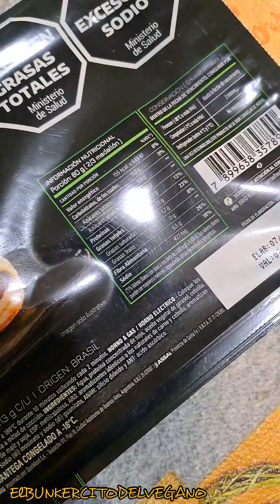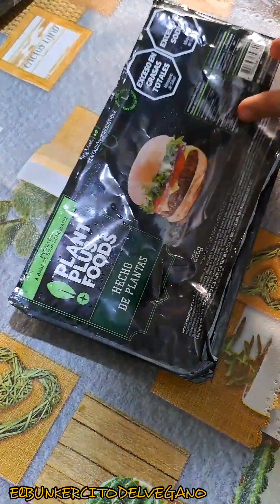🙏🌟NUEVAS HAMBURGUESAS DE ORIGEN VEGANO Y BRASILERAS🙏🌟🌸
🙏🌟🌸😍¡Holaaa!. ¿como va ese Sabado majestuosamente calido y otoñal. Se empieza a sentir Abril y despedimos al lluvioso Marzo. Les traigo una sorpresa vegana, las hamburguesas Plant Plus Foods. A nosotros nos encantaron, son suaves especiadas, livianas, increibles. ¡Te mostramos la hamburgueseada de ayer y te invitamos a que hagas tu hamburgueseada propia probandolas y nos cuentes que te parecieron!. Se armo la charla para compartir. Te leo.
Abrazo.
🙏🌟🌸😍Hello! How is that majestically warm and autumnal Saturday going? April is beginning to feel and we say goodbye to the rainy March. I bring you a vegan surprise, Plant Plus Foods burgers. We loved them, they are mildly spicy, light, incredible. We show you yesterday's hamburger and we invite you to make your own hamburger by trying them and telling us what you think! The talk was set up to share. I read you.
Hug.